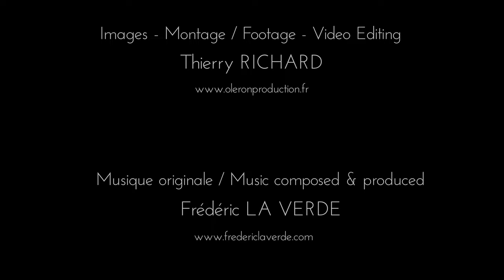LA GRANDE ÉVASION, ILE D’OLÉRON (4K Video UHD) - Relaxing Music with Beautiful Nature Video. Enjoy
Embarquez pour "La Grande Évasion” ! Découvrez l’île d’Oléron plus nature que jamais sur des images aériennes du réalisateur et photographe Thierry RICHARD, et envolez-vous au rythme de la musique originale pour piano et orchestre symphonique de Frédéric LA VERDE, voici pour vous 11 minutes d’évasion !
Une réalisation Oléron Production.

Découvrez toutes les photos aériennes de Thierry RICHARD sur la boutique en ligne

💿 Titres des musiques originales du clip “La Grande Evasion”et produites par Frédéric LA VERDE (Titles composed and produced by Frédéric LA VERDE)

-   “ COMPTE À REBOURS ” (COUNTDOWN)
-   “ L’ÉVEIL ” (SPIRITUAL AWAKENING)
-   “ PREND MA MAIN, ON S’ÉVADE “ (TAKE MY HAND TO GETAWAY TOGETHER)
-   “ N’ PAS OUBLIER DE TE DIRE JE T’AIME ” (DON’T FORGET TO SAY I LOVE YOU)

Merci beaucoup pour vos retours et commentaires après avoir pris le temps de vous évader et de vous relaxer.

- 4K Drone Shooting / Footage licensed from: Thierry RICHARD (Oleron Production)
- Music composed and produced by Frederic LA VERDE.